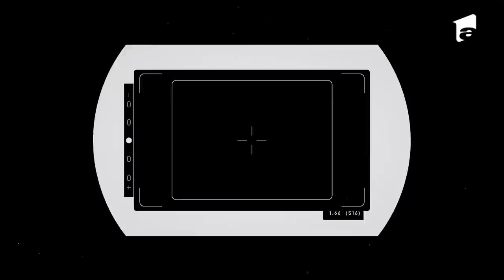Chefi la cuțite | Alina Bălan i-a speriat pe chefi: De cel puțin două ori era să dau foc bucătăriei!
În ediția cinci Chefi la cuțite, sezonul 9, a venit Alina Bălan. Concurenta are 32 de ani, este din Iași și este de profesie maistru instructor de alimentație publică.